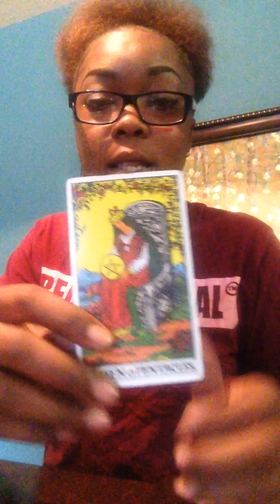Aquarius Quickie Healing Session part 1